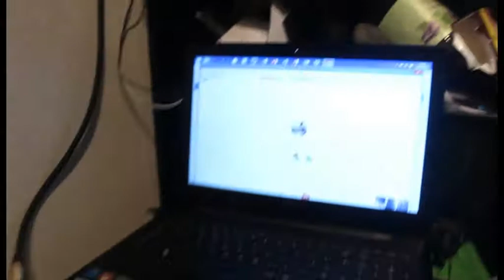THE AMOUNT OF TIMES AND IT SURVIVED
ollys channel

smiffyjared69

jar3d5m1th

photography instagram
jaredslifephotography